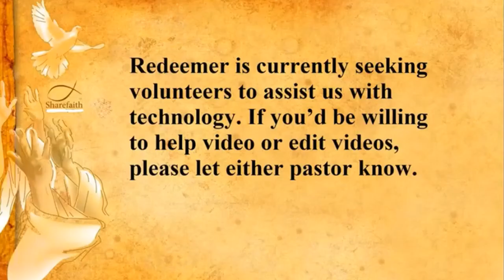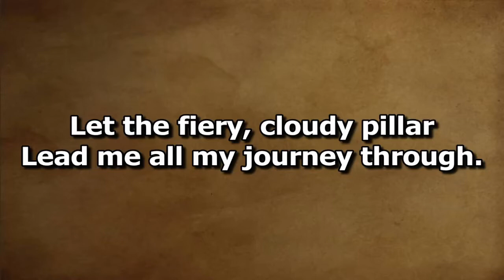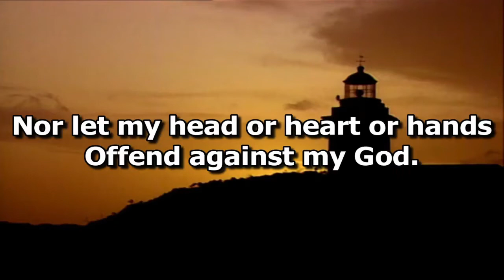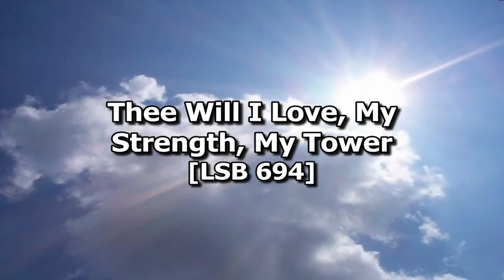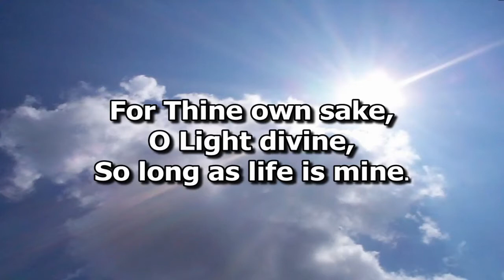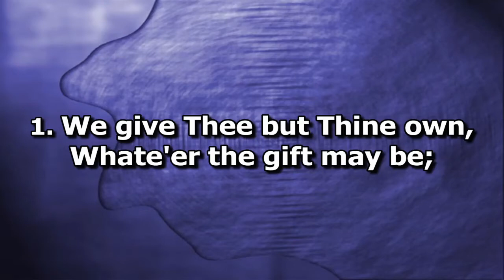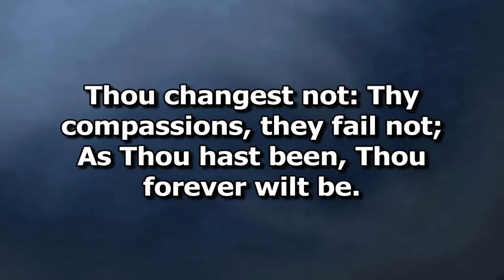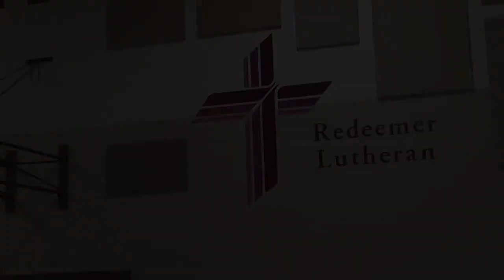October 7th & 10th, 2021 Traditional Church Service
Welcome to Redeemer Lutheran Church as we gather to worship our Lord for the 20th Sunday after Pentecost. Pastor David Zirpel leads worship and preaches his sermon "Be Careful What You Ask For" on the text from Mark 10:17-22.

The music selection for this service is listed below:
"Guide Me, O Thou Great Redeemer"
"Oh, That the Lord Would Guide My Ways"
"Thee Will I Love, My Strength, My Tower"
Offertory: "We Give Thee But Thine Own"